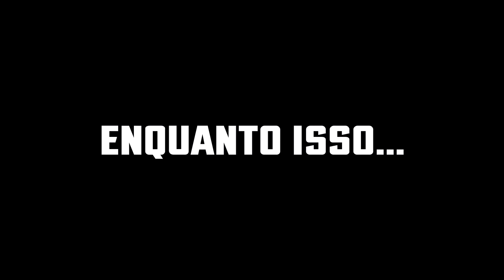LIPÃO NA COZINHA - FIZ um bolo de COCA-COLA NA GARRAFA!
Ingredientes:
2 copos (200ml) de farinha de trigo
1 copo de leite
1 copo de açúcar
1 colher de sopa de fermento químico em pó
2 colheres de sopa de manteiga ou margarina
Meio copo de chocolate em pó
3 ovos